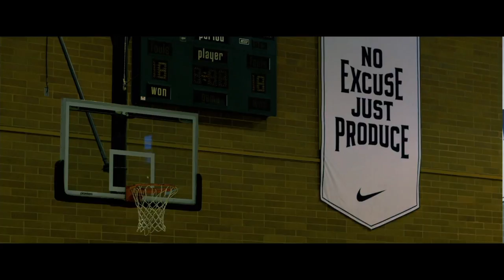NBA LIVE 18 DEMO